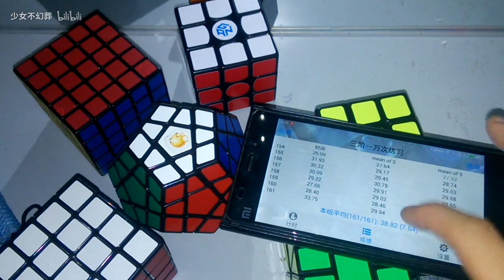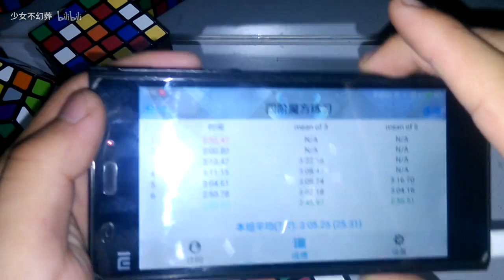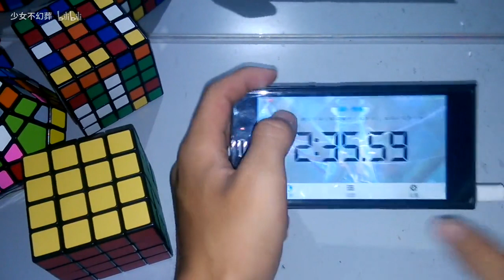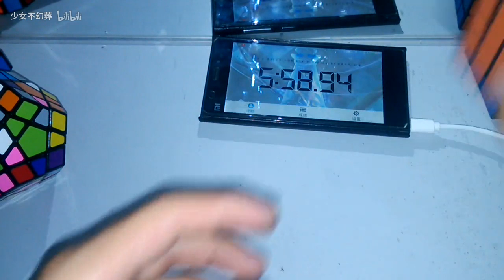魔方还原の展示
简单的水一次视频，嗯～